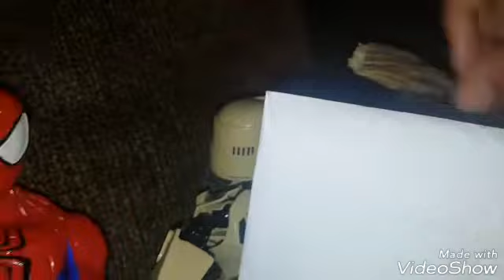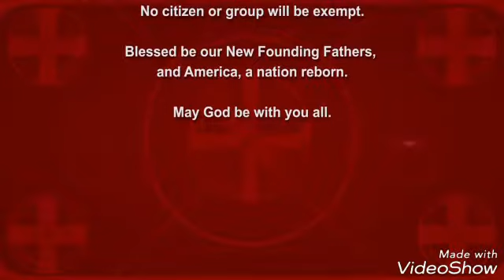TLS Movie: The purge 2